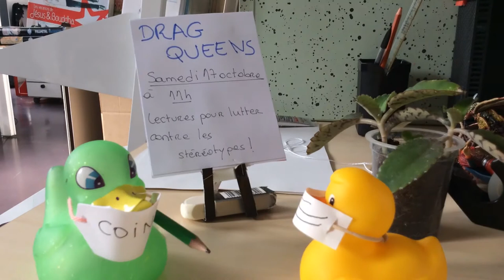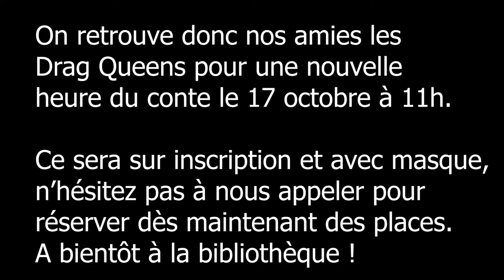Louise & Michel - Octobre 2020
En octobre, nous retrouverons les Drag Queens à la bibliothèque ! Ce sera le 17 octobre, à 11h, pour une nouvelle heure du conte. Ce sera masqué et sur inscription, n'hésitez pas à nous appeler dès maintenant pour réserver ! :)